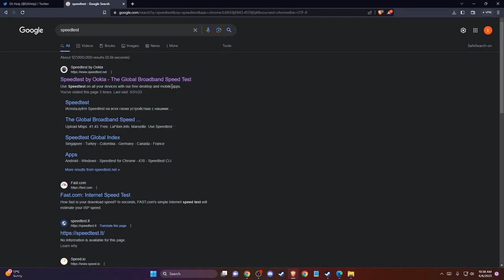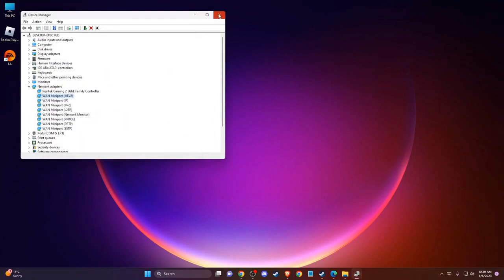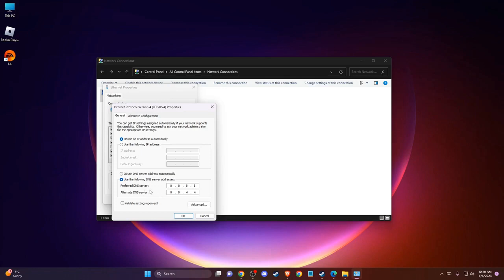Cómo Arreglar NBA 2k23 no se Instalará en PC Steam